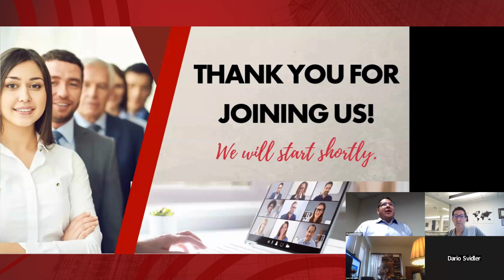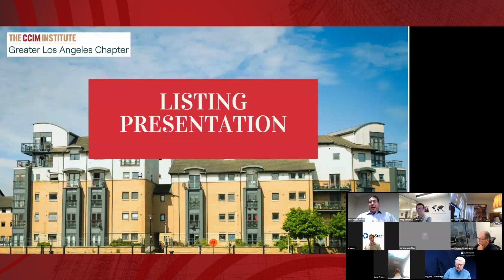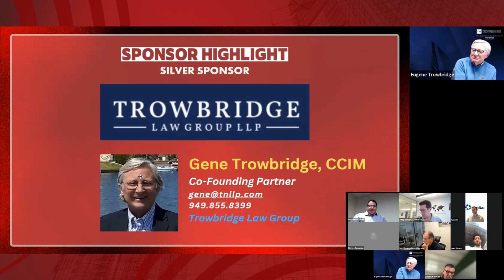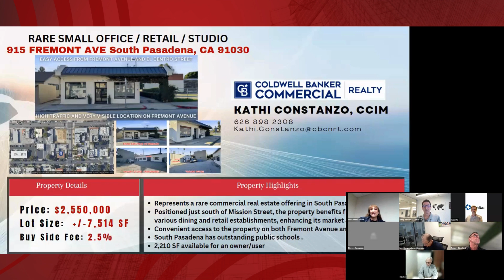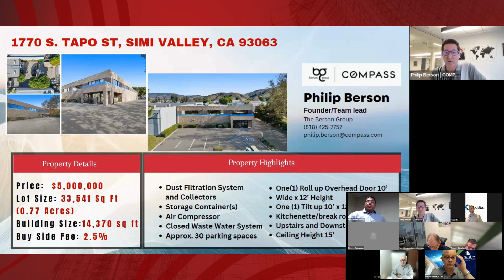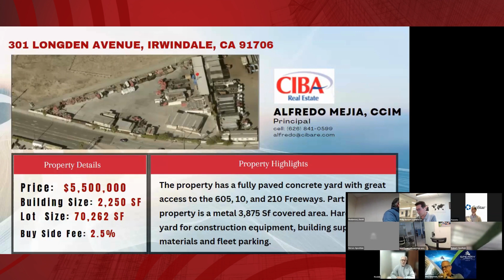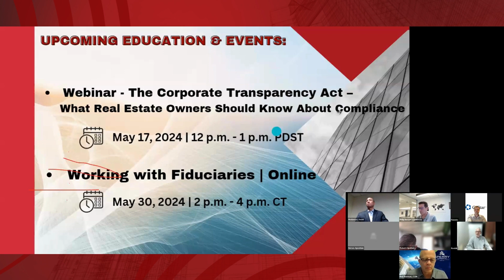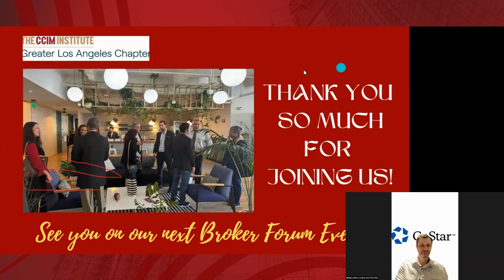Broker Forum May 15, 2024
Broker Networking and Listing Presentation
Being a commercial real estate broker requires a great deal of expertise, market knowledge, and a vast network in order to be successful. The Greater Los Angeles CCIM Chapter invites you to our Monthly Zoom and In Person Broker Forum. Present your listings, Network, and learn from our local brokers.